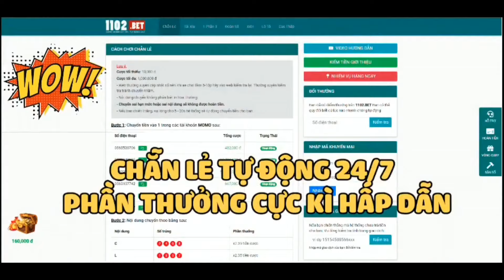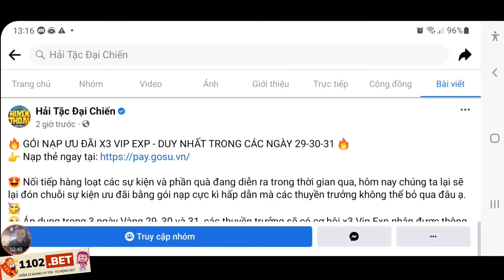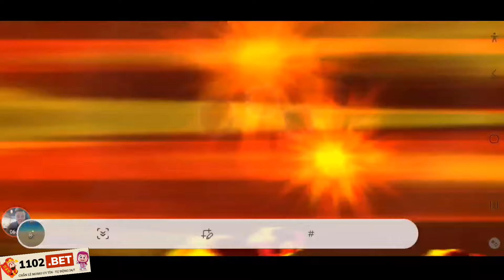Top 1 Solo Capone Bege E1 Cân Mọi Thứ | Mini Game Tặng Code Huyền Thoại Hải Tặc Mới | ttđp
1 like, 1 comment, 1 share là động lực giúp mình làm những vidieo tiếp theo!
HTDCTANTHU
LIKEPAGE999K
VIPCODE2TRIEU
HUYENTHOAIHAITAC
Q3SV4U8J6GN1D